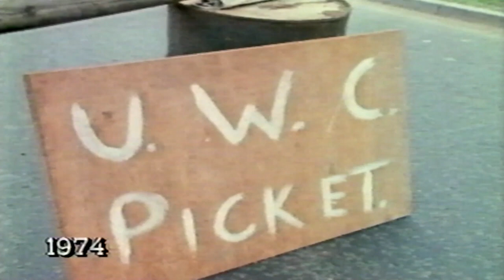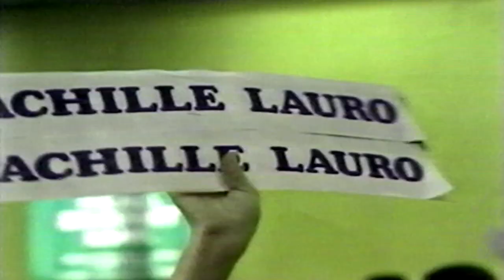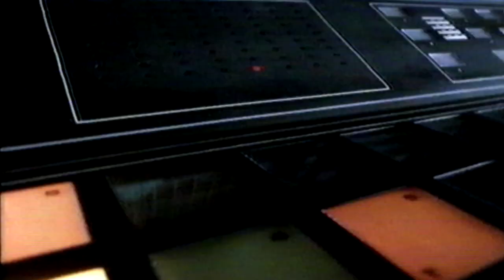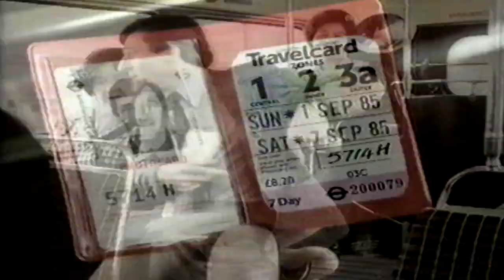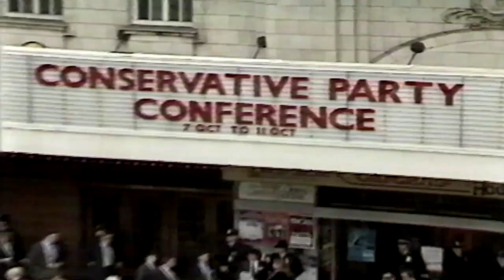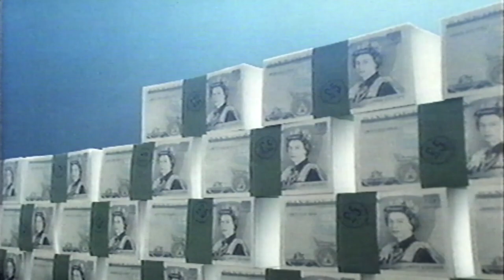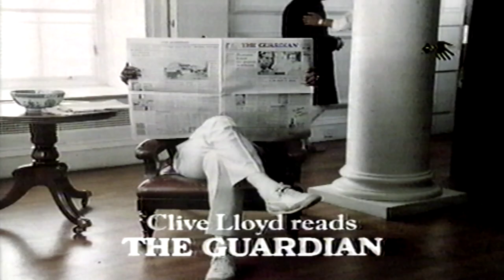itn news clips with thames adverts 20th November 1985 Thursday 10th October 1985 vhs